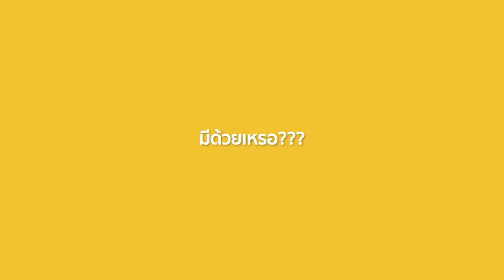เรียนบัญชี ไม่มีตกงาน